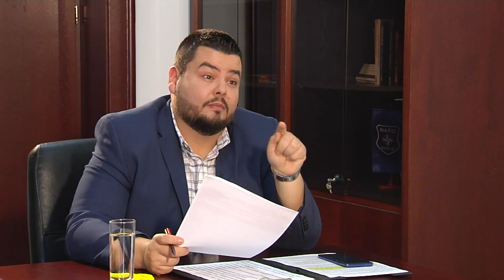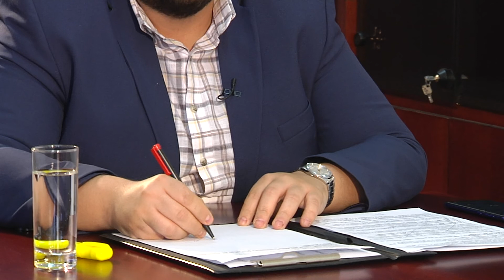INTERVISTA E JAVES ARBEN ZIBERI 14.03.2021